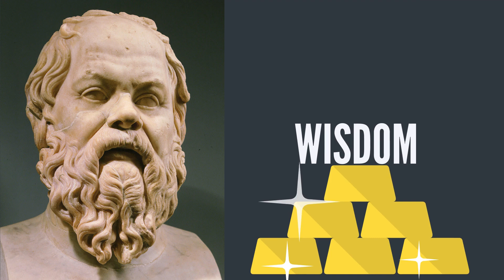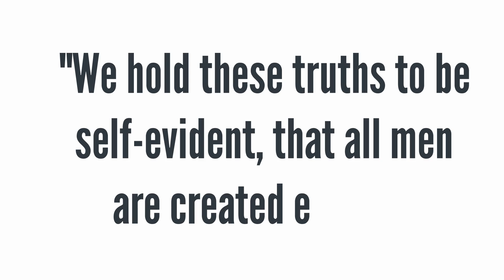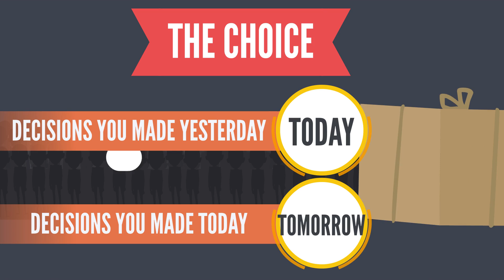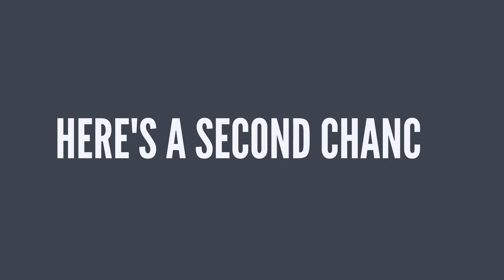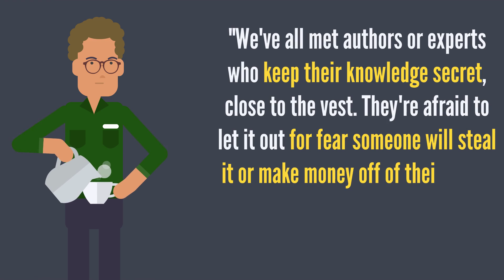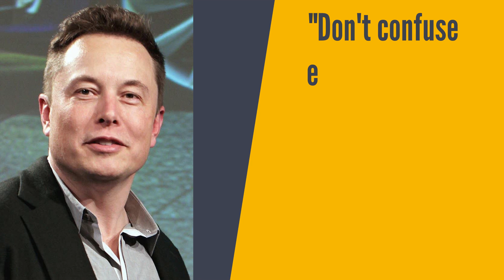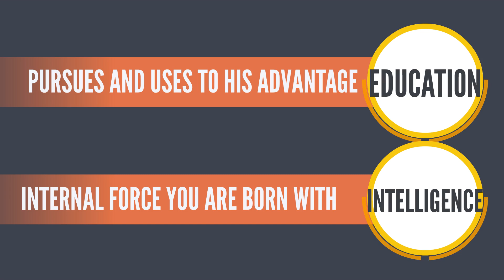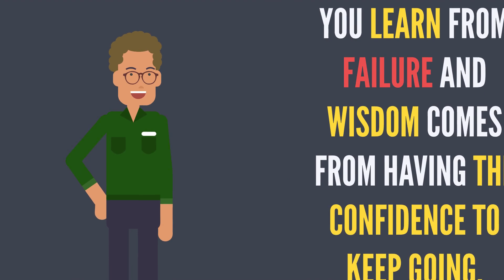10 Terrifying Truths Intelligent Men Must Know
Socrates asserted that he believed that he knew nothing, despite his wealth of wisdom. Socrates was the wisest person in Athens. Socrates was completely convinced that he knew nothing because he concluded that nobody knew anything and that he was only wiser than others because he was the only person who recognized his ignorance. This shows Socrates' level of intelligence.

Despite what you think you may know as an intelligent man, there some truths might have eluded you as with many others, and it is pertinent that you are privy to them.

Watch till the end to discover ten terrifying truths that every intelligent man must know.

You Will Also Like These: 👀
- 10 Odd Things Intelligent People NEVER Do
- 10 Clear Signs You're SIGMA Male | Rarest Type Of Men
- 10 Things Loners NEVER Worry About

👑 BECOME A MEMBER OF SIGMA MENTALITY COMMUNITY! 👑
🤝 We will show our appreciation by giving you:
⭐ Badges for loyalty next to your nickname!
⚔️ Custom emojis that you can use in our comment section!
🗳️ Members-only polls;
✍️ Members-only community posts;
🗣️ Shout outs;
↩️ Priority comment replies & more!
By supporting us, you will help us to create more awesome content for you!

💪 Show your Support by clicking that Like button!